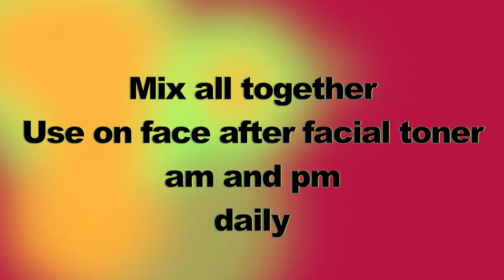ANTI - AGING SKIN CARE ROUTINE FOR YOUNGER FRESHER YOUTHFUL GLOW Khichi Beauty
ANTI - AGING SKIN CARE ROUTINE FOR  YOUNGER FRESHER YOUTHFUL GLOW
In this video I am sharing tips you can follow for a younger fresher brighter looking skin

 1. FACIAL TONER VIDEO

MY FILMING EQUIPTMENTS:

MY CAMERA
MY SOFTBOXES
MY STILL CAMERA
MY RING LIGHT
MY SELFIE LIGHT

Khichibeauty